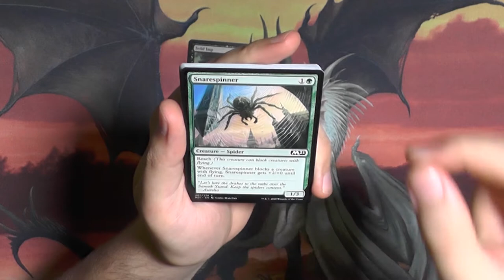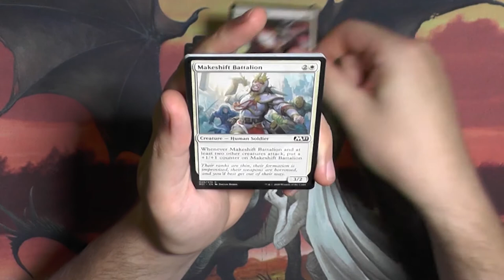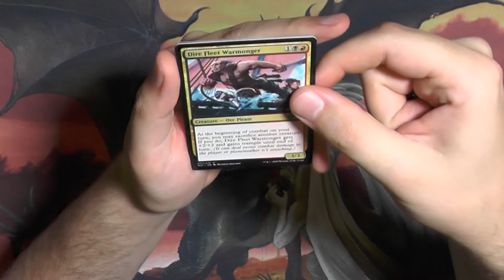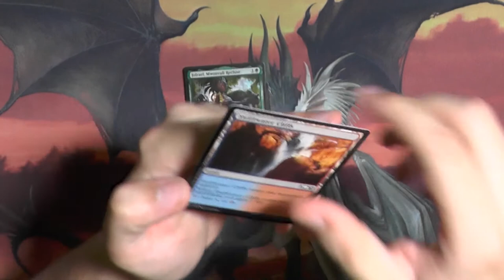Core 2021 Booster179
Das Coreset oder Hauptset dieses Jahr ist voller guter Reprints in den Mythic-Slots. Ob die Rareslots genauso gut sind?